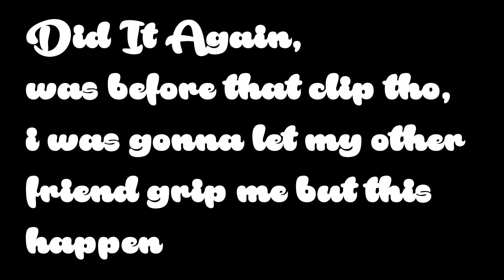TYPE SOUL Hollow Progression EXPERIENCE